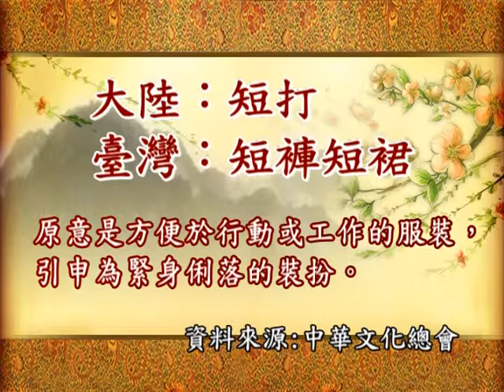短打 VS. 短褲短裙